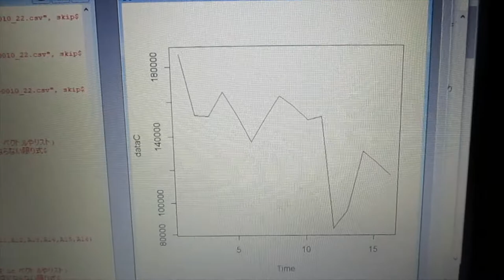‹統計的な考え方›を利用した「超音波技術（R言語）」 ultrasonic-labo